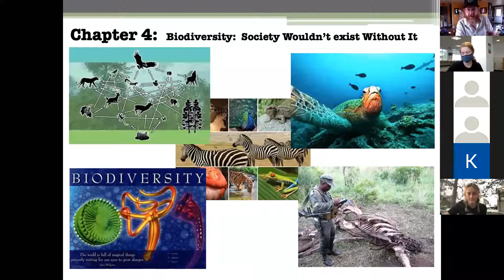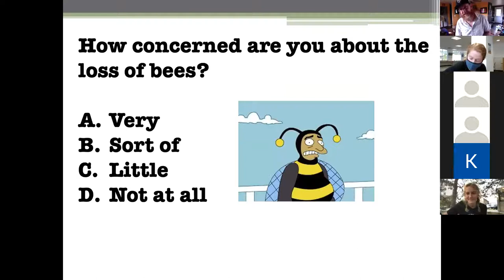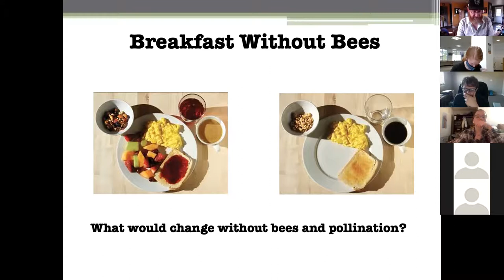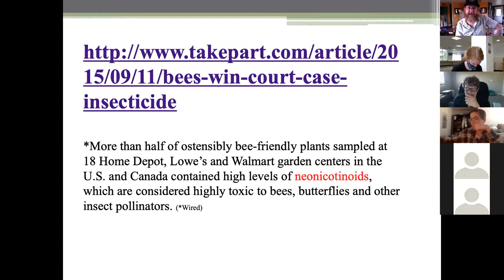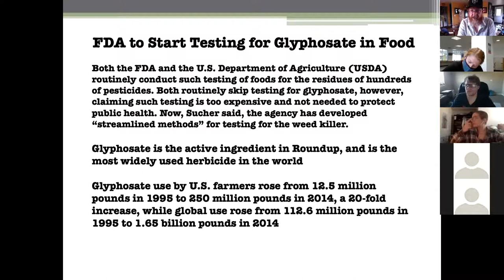Zoom meeting Soc 220 Chapter 4. Episode 1